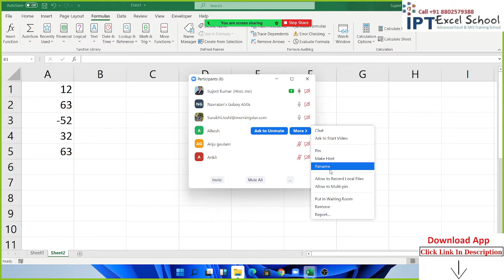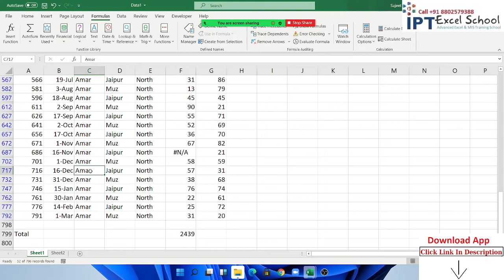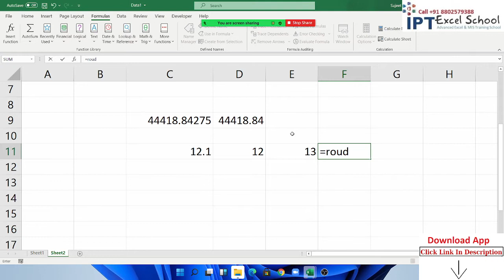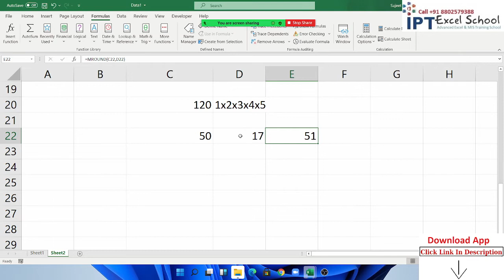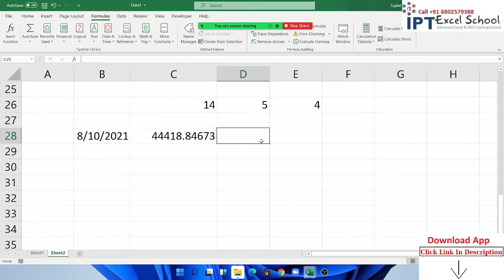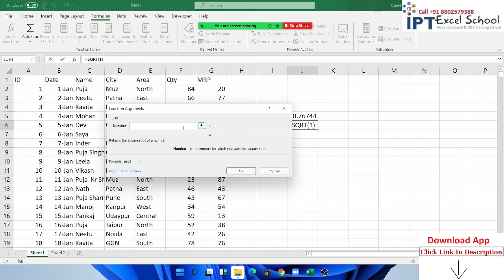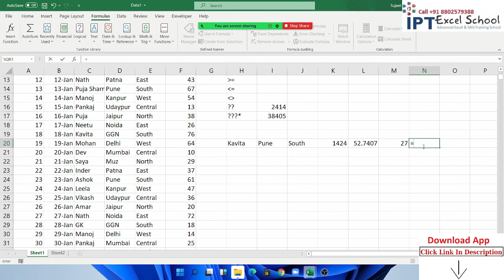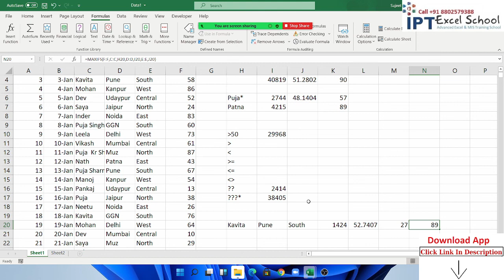Excel Math Formulas in Excel